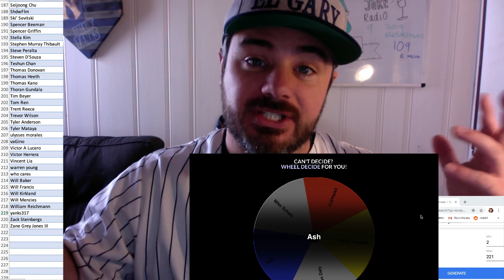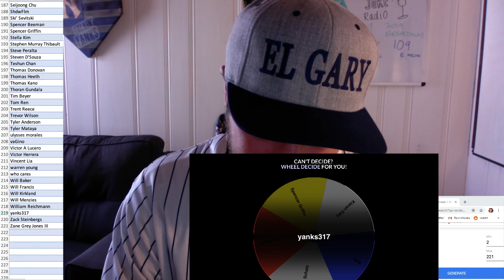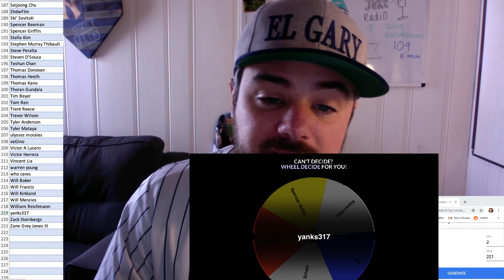July Jersey Raffle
• Extra videos
• Requests
• Live Access to new show